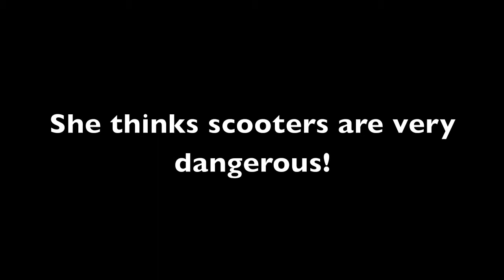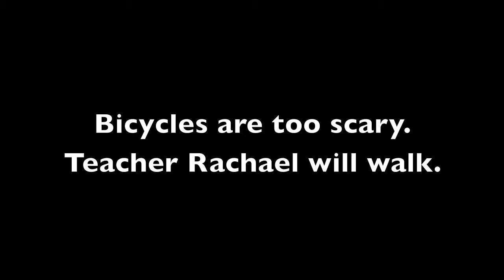Vehicles_English Lesson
Teacher Rachael's EFL video to assist in teaching Vehicle vocabulary to Jr. High students.  Vocabulary words are; scooter, bicycle, and walk.  Then put them into a sentence; drive a scooter and ride a bicycle.